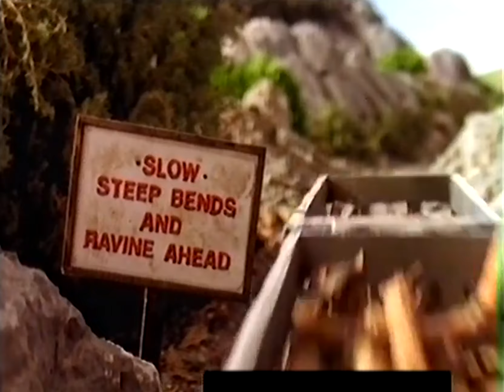Duncan Gets Spooked | WITH Extended/Deleted Scenes | TTTE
An extended edit of TTTE S5's "Duncan Gets Spooked", made using the wonderful S5 rush tapes released graciously by ThomasTankMerch.

Credits: ThomasTankMerch, Oliver11GWR, Mavis M.

FUCK FUCK FUCK FUCK YOUTUBE KIDS YOUTUBE KIDS IS DOG SHIT